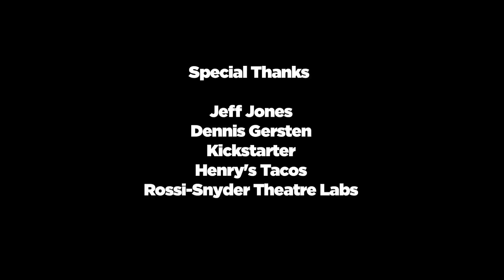Up All Night with Kurt Magnum Episode 2 - Got Talent?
Having arrived in Los Angeles to find out that his big time agent has died, Kurt Magnum must make some changes if he's ever going to get his show off the ground. One of those changes includes taking acting lessons.